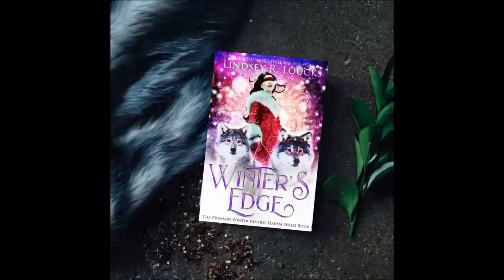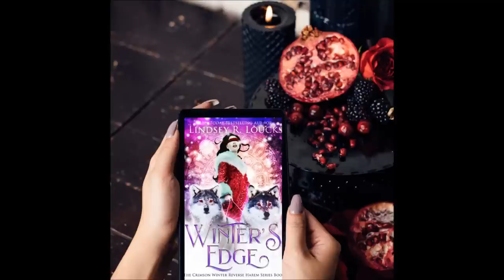Winter's Edge (Book 1) by Lindsey R. Loucks - Abridged Audiobook Narrated by Laurie West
She’s blind. And she’s being hunted.

Aika Song must make an important delivery through the cursed Crimson Forest for her injured father. If she doesn’t, they won’t survive the hard winter.

She fails.

But she’s rescued by wolf shifters who somehow give her sight.

There’s beautiful, funny Archer who can’t quite hide his pain. Grady who’s sullen and loud. And Thomas, their alpha, who mysteriously vanishes.

Aika is desperate to get back home, but finds herself entangled in her father’s secrets. He has enemies. So do the wolf shifters she feels a blooming fondness for.  And all their enemies are circling closer to their prey.

With her wolves’ help, Aika will have to stay one step ahead if she’s to survive Winter’s Edge.

I hope you enjoy this audiobook! Find all of my books on my